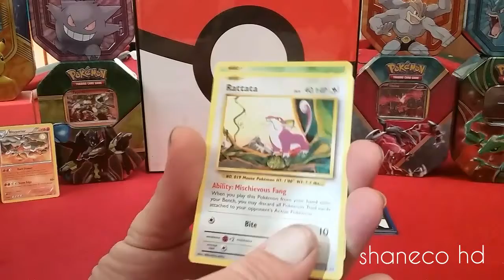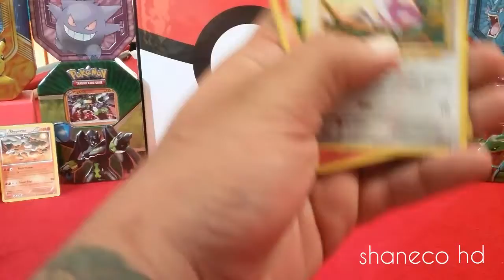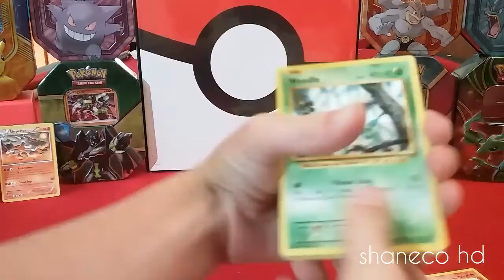Pokemon Evolutions pack battle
In todays vid we have declan jimmy and shane with a three way pack battle
We could not pick a winner so we left it up to the viewers